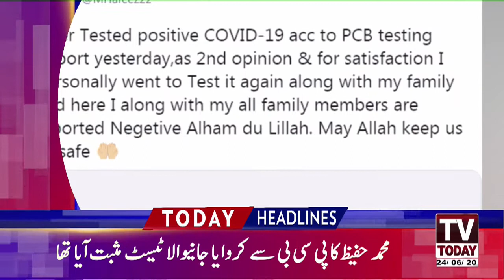07:00 PM | Latest News Headlines | 24 June 2020 | TV Today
07:00 PM | Latest News Headlines | 24 June 2020 | TV Today |